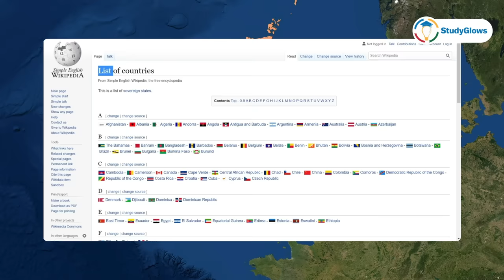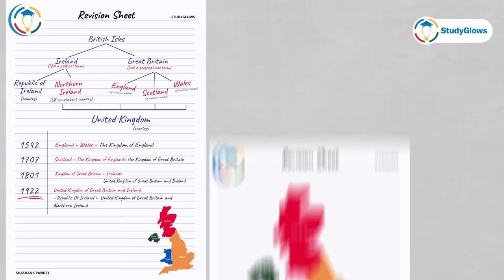Difference Between UK, Great Britain and England | यूके, इंग्लैंड व ब्रिटेन में अंतर क्या है?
Our Courses
1 Personality Development course
2 Personality development course for females
3 UPSC Foundation course
4 UPSC Current affairs course
5 NCERT for all Govt Exams
6 Banking Courses
7 SSC GD Course
8 NTA NET Paper 1 Course
9 GS Polity